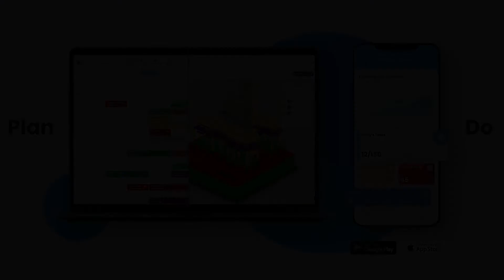How do our Clients benefit from using VisiLean? - Jeremy Turner | BNBuilders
VisiLean has been working with BNBuilders through COVID on an Instructional Building in Fullerton, California, as a Lean planning and project monitoring tool. In this snippet, Jeremy Turner, Project Executive at BNBuilders, talks about how VisiLean has improved the communication between the different sub-contractors and saved the team critical time towards achieving early completion on this project.